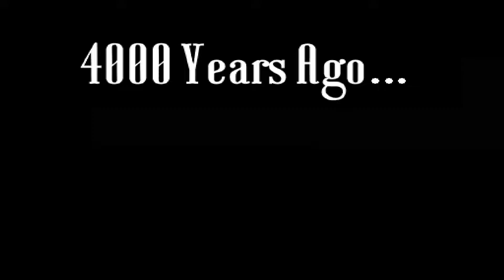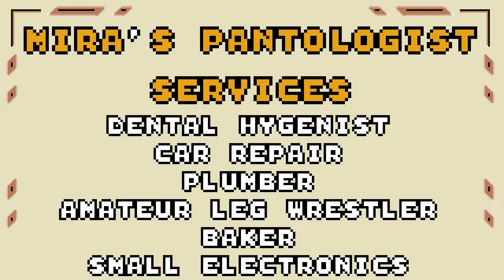OLHA O TAMANHO DO MEU PINCEL EM MIRA'S BRUSH (PC 🎮 BR)